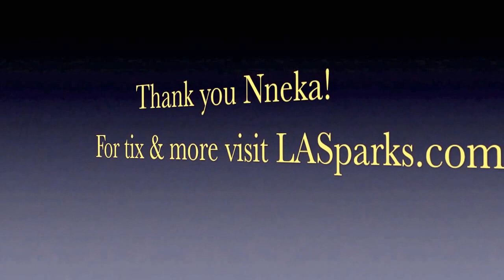CJ's Close UP with Nneka Ogwumike at LA Sparks Training Camp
CJ caught up with Nneka at training camp to talk about day 2 and the upcoming season.